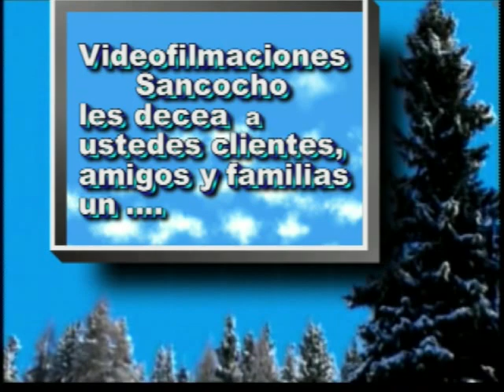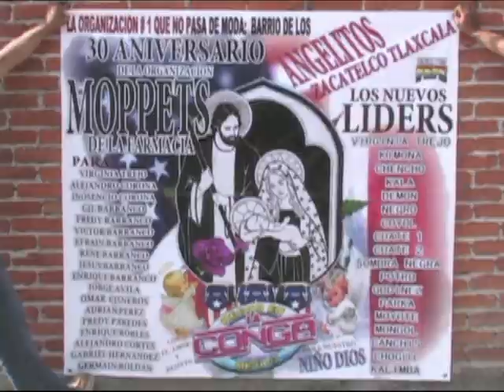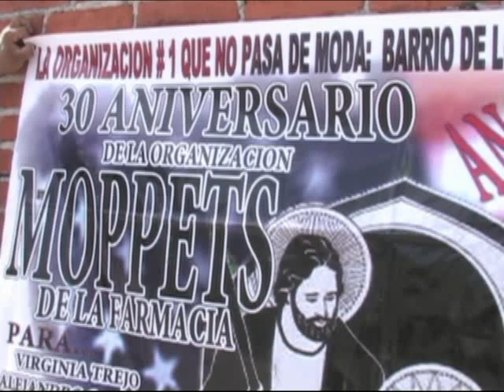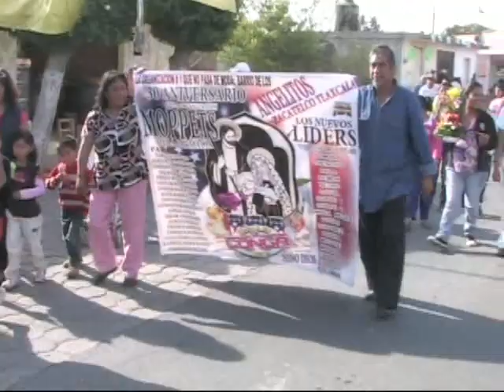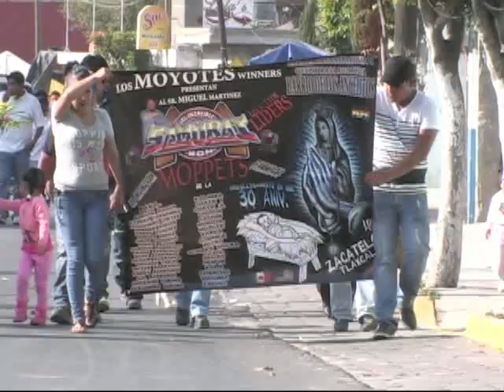Sonido Samuray Zacatelco Tlaxcala 2011